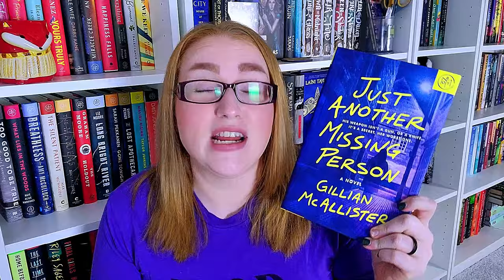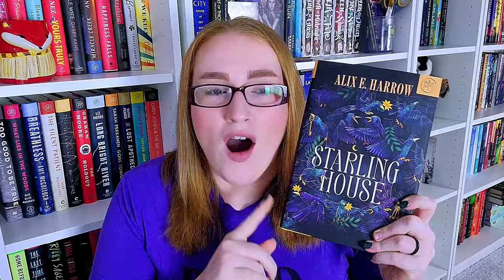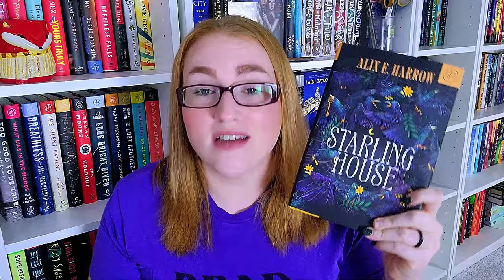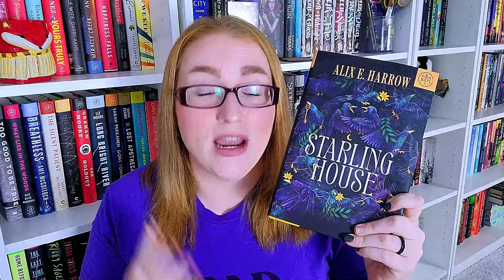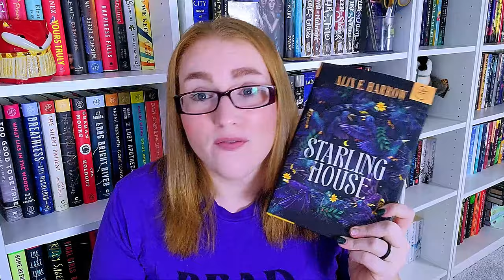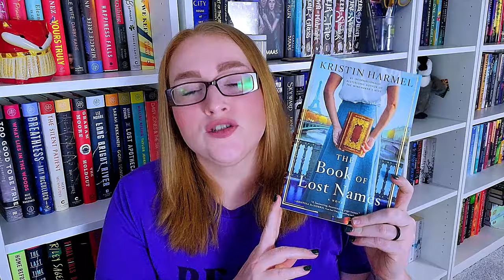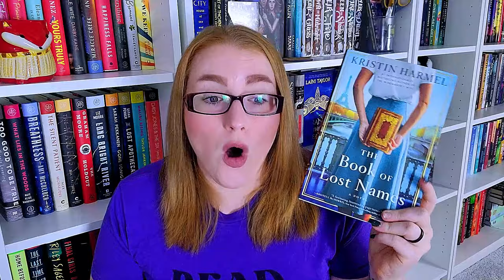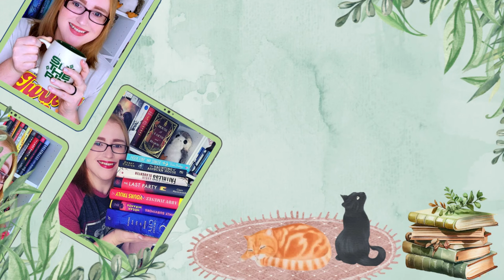November 2023 Mid Month Reading Wrap Up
Hi Friends!

Here are all the books I have read so far in November!

0:00 - Intro
0:15 - Rambles about the video
1:44 - Just Another Missing Person
4:44 - Starling House
8:37 -- Finlay Donovan Jumps the Gun
10:31 - The Measure
13:30 - Never Lie
16:39 - The Book of Lost Names
19:21 - The Lonely Hearts BookClub
22:09 - Conclusion